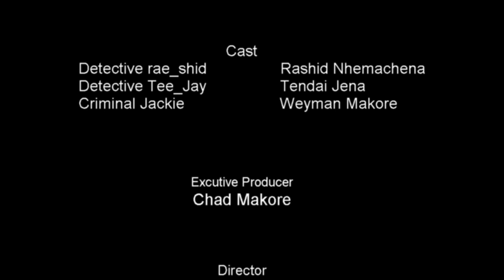Guns & Bullets First African Action Movie by Scorpion edited by knoxy grind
First amaizing action movie in Zimbabwe,
Grind Movement Productions
Knoxy Grind 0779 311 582